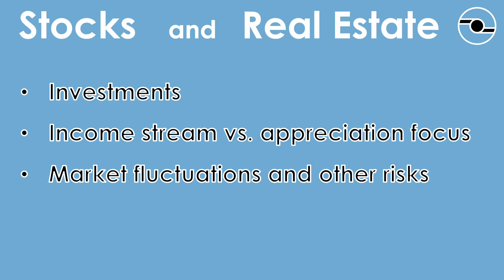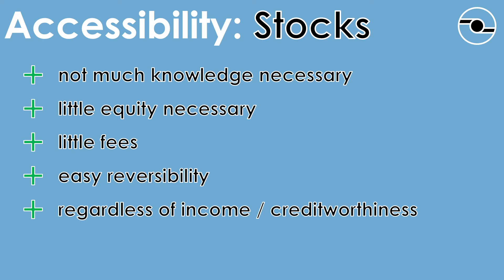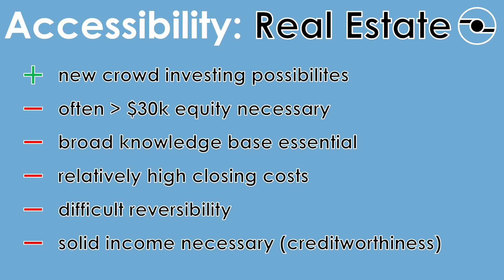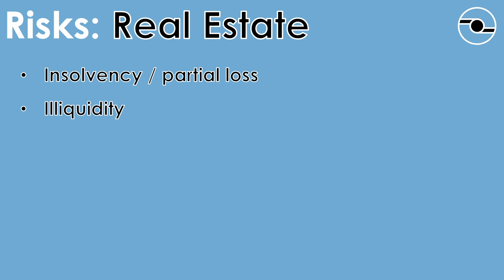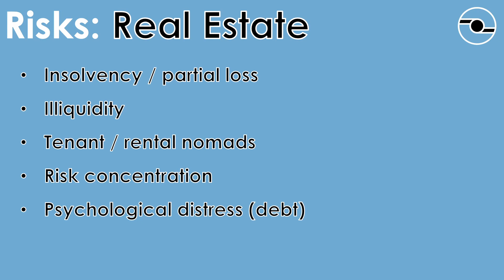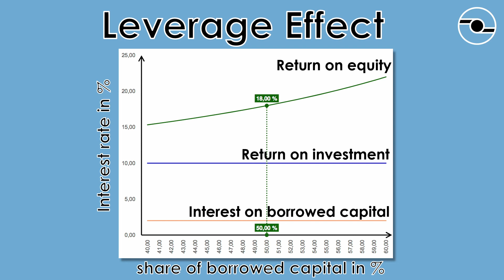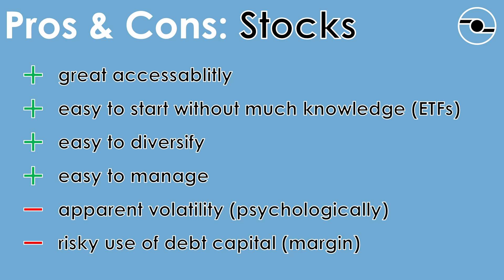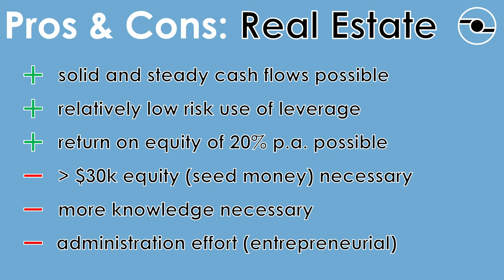Stock vs. Real Estate Investing | Pros and Cons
Should you rather invest in Stocks or in Real Estate? What are the differences and the pros and cons of each investment? This is what I am explaining in this video.